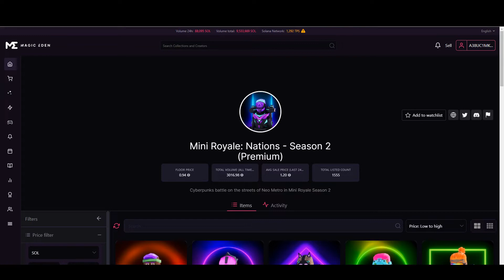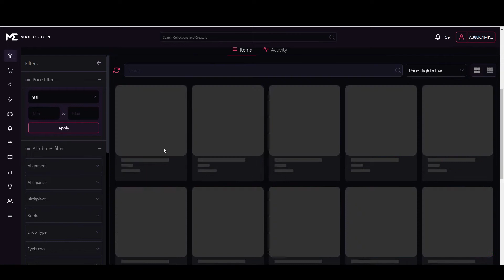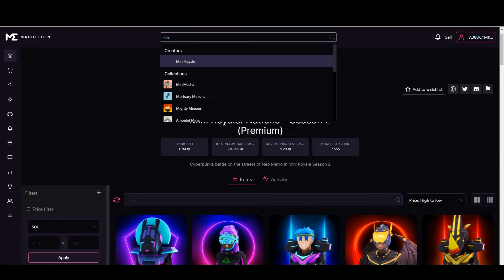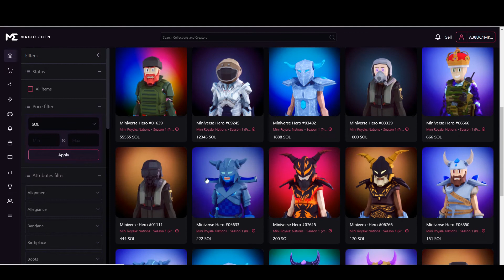MINI ROYALE | Season 2 now live